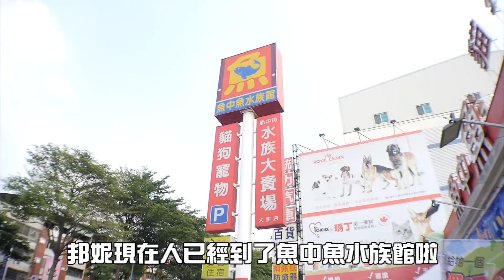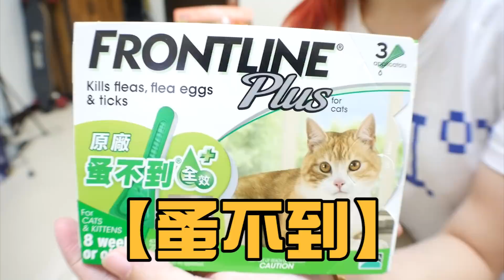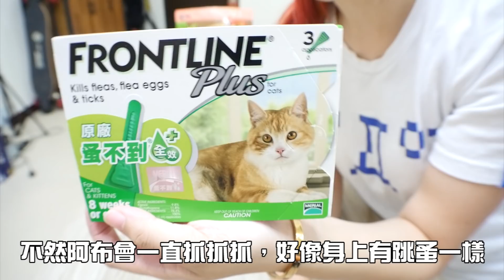【Bonnie】阿布在哪裡?! - 貓咪實習生│老婆的『貓奴初體驗』! ! 鑽來鑽去的全新貓抓板 ! ! FT.老婆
之後好像可以再找其他人來實習看看喔 ! ! 太好笑了 ! XDD

【特別配音】- 雙聲類小光

最後..

跟隨我的動態，非常歡迎Lovely在下方留下您的評論 ,
( 訂閱/留言)將會是我最大的動力!感謝大家的收看～ξ( ✿›◡❛)